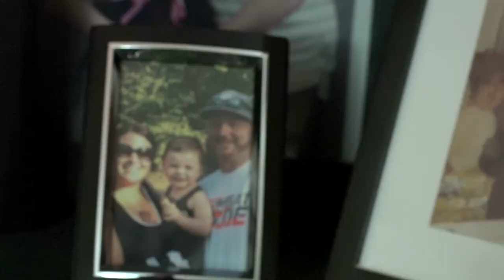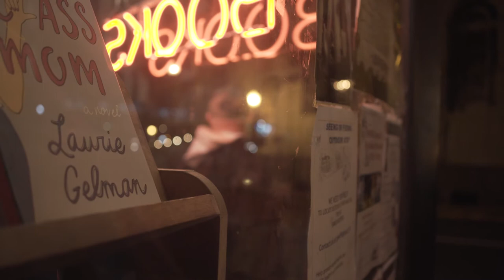"ROBO". Student Documentary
A harrowing story about addiction, sobriety and family.

Filmed by Ruben Soto with Albert Torillo.
Directed by Ruben Soto
filmed in New Jersey
WPU Senior Capstone